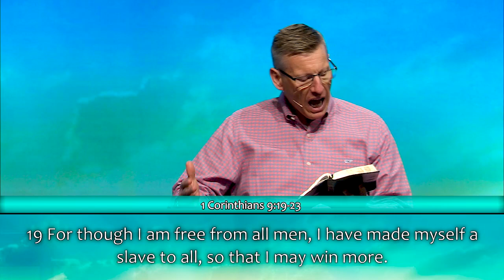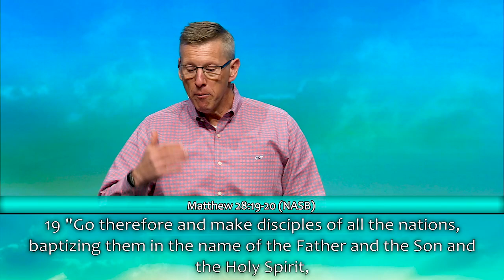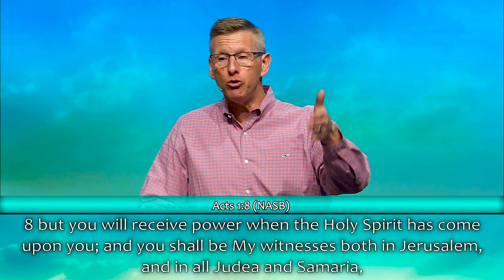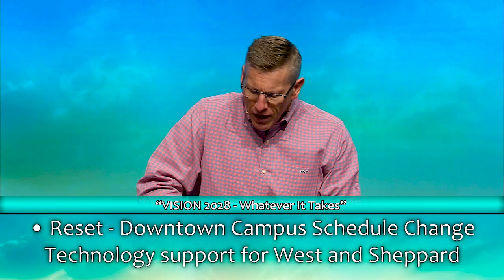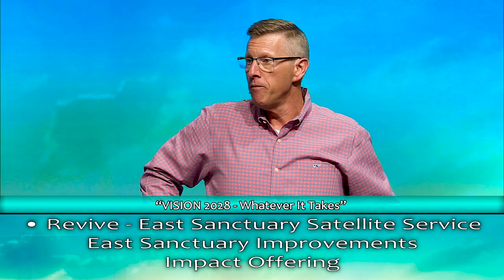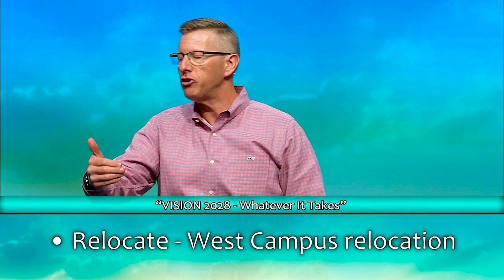Whatever It Takes